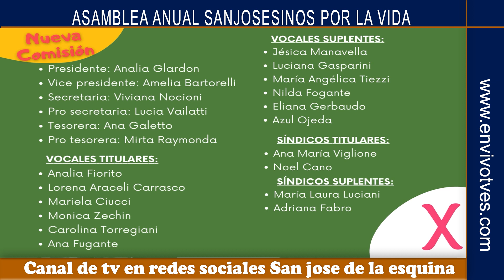ASAMBLEA GENERAL ORDINARIA SANJOSESINOS POR LA VIDA 28-2-2024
▶️ Radio tves, la radio que se escucha y tves, todo el dia con vos